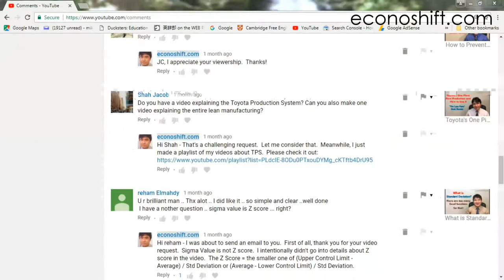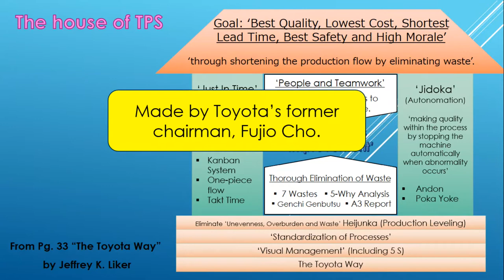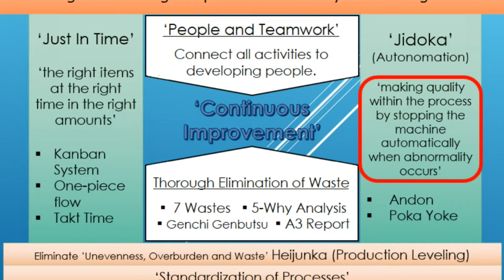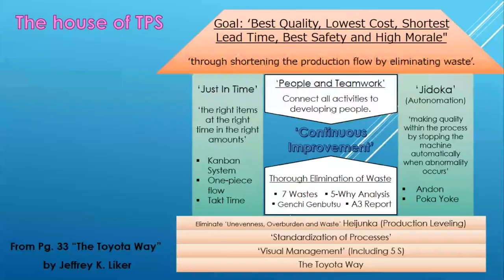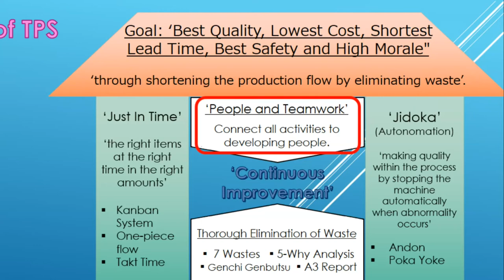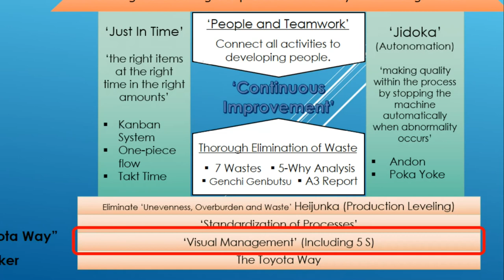What is the Toyota Production System? The big picture of TPS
This episode is about the entire picture of the Toyota Production System in 6 minutes.  It introduces 'The House of Toyota Production System' made by Toyota’s former chairman, Fujio Cho. He used to be a disciple of Taiichi Ohno.  Through the tree figure, you can learn from Toyota's goal, two pillar strategy, 'Just In Time' and 'Jidoka' and how the other elements are related in a structured way.  Also, since each topic's card link to the same topic video, you can learn the Toyota Production System deeply too.